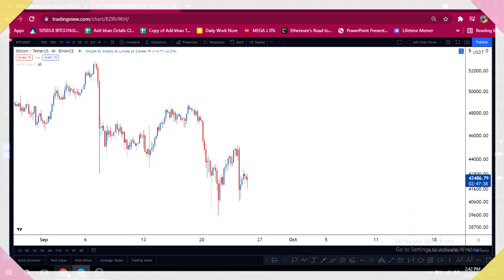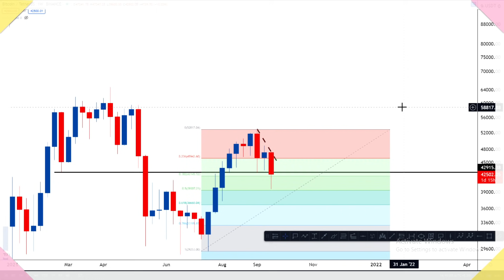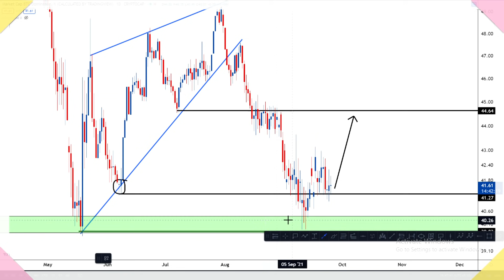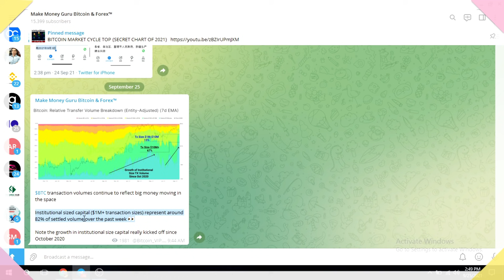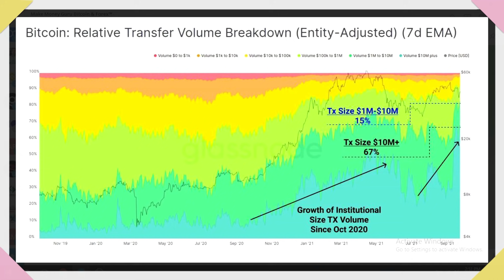DON'T SELL YOUR BITCOIN { BEFORE WATCHING VIDEO}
IN THIS VIDEO I HAVE GIVE YOU VALID REASON WHY YOU DON'T NEED TO SELL YOUR BITCOIN.

📚Technical Analysis of the Financial Markets:

📚Market Wizards: Interviews with Top Traders:

📚The Intelligent Investor:

📚Rich Dad Poor Dad:

✌️Adil Khan.